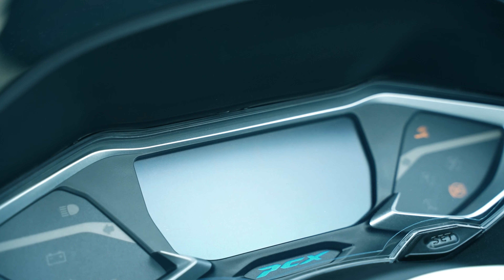2022 Model Honda PCX125'i Takipçime Sattım - Kaça Paraya Anlaştık..!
Merhaba değerli dostlarım 2022 Model Honda PCX 125 motorumu Antalya'da takipçime sattım. 2,5 ay severek kullandığım japon mercedesine veda ettim. Çok hızlı elden çıkardım. Ne kadara anlaştık ve tüm detayları sizlerle paylaştım. Hepinize iyi seyirler.